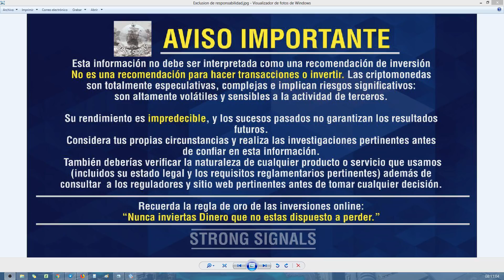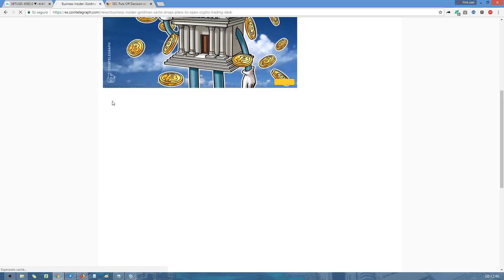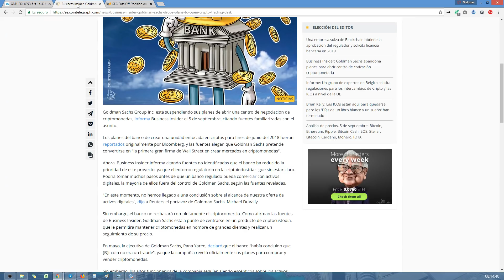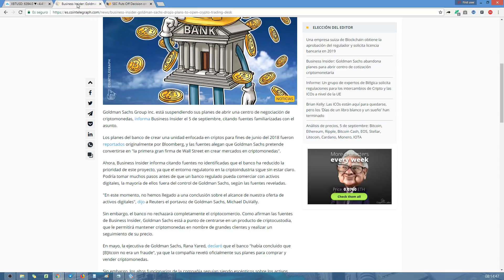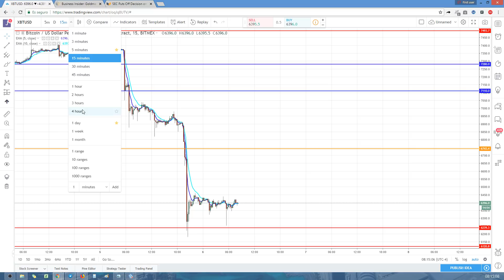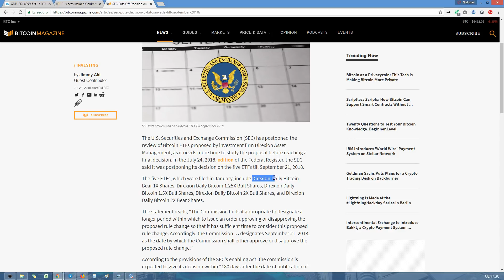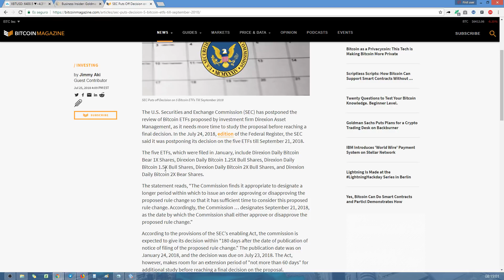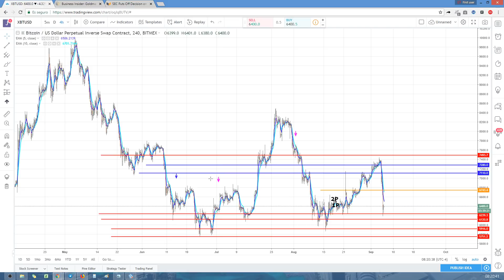BTC Proximos ETF y nos vamos a 5K